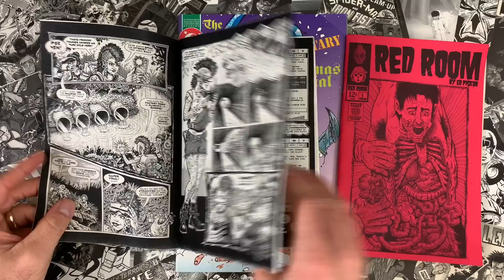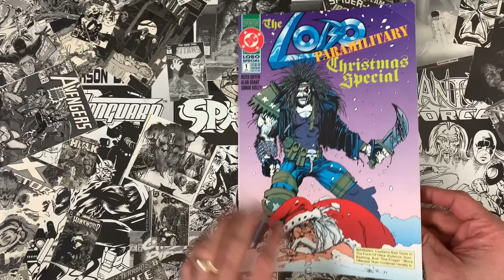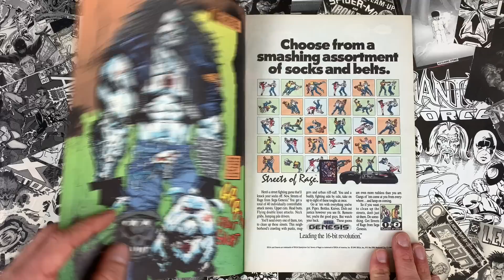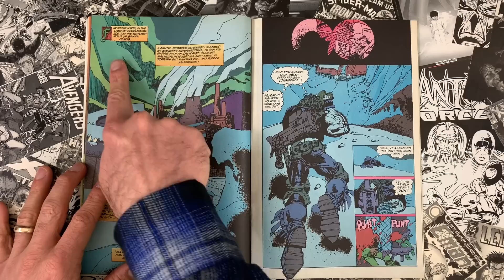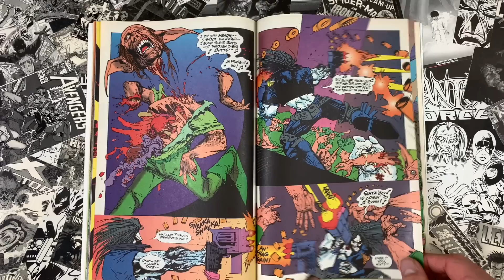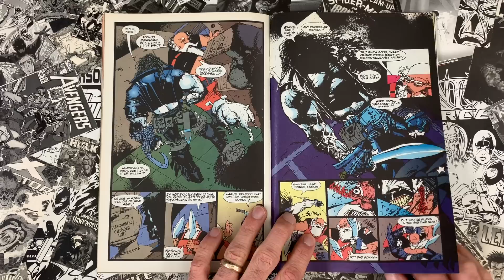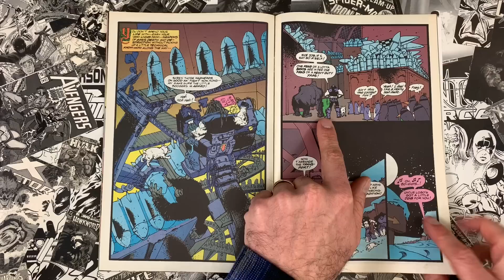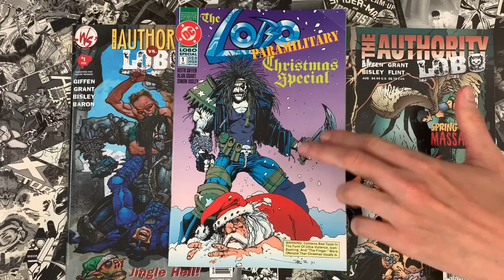Lobo Paramilitary Christmas Special! Nobody Beats The BIZ!